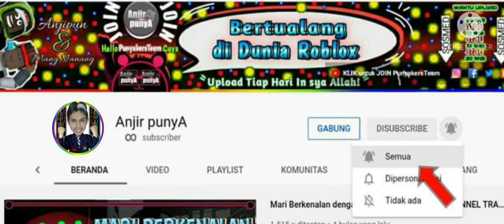Survive the Killer - Bisa Lolos Sendiri GIMANA CARANYA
Tentang Survive the Killer - Bisa Lolos Sendiri GIMANA CARANYA
Simak Survive the Killer Anjir punyA. Kali ini main Survive the Killer Roblox. Saya mau main Roblox Survive the Killer ini. Mungkin Survive the Killer. Sampai Anjir punyA Survive the Killer Roblox. Beberapa episode Anjir punyA Roblox Survive the Killer.

00:00 Intro

Oh ya cuys! Salam kenal ya para Robloxian Indonesia. Nickname Roblox saya adalah Anjipun. Sekarang channel Anjir punyA akan mencoba selalu untuk menyuguhkan video terbaiknya tentang Roblox. Roblox gameplay dan kadang-kadang Roblox review minigame, Roblox tips and trick, dan Roblox code redeem.
Oh ya ini roblox Indonesia juga. Yaitu roblox yang mainnya orang Indonesia. Jadi Anjir punyA Roblox ya. Atau AnjirpunyA Roblox youtube boss.

Kamu bisa cari kami Anjir punyA Roblox. anjir punya. Atau Roblox Anjir punyA. Atau Anjir punyA Roblox Indonesia. Atau Roblox Indonesia Anjir punyA. Atau Indonesia Roblox Anjir punyA. Mungkin Roblox

POKOKNYA Terima kasih buat yg udah
DUKUNG Anjir punyA🍎
TONTON SAMPAI HABIS, SUKA/TIDAK SUKA, KOMENTAR, DAN BAGIKAN.

CHANNEL SAYA JUGA😍

JADWAL UPLOAD Anjir punyA: 📌
Tiap hari(mungkin lebih sering/jarang)

JADWAL UPLOAD Mang Nanang Cuys:
Hari Kamis dan Minggu(mungkin lebih sering/jarang) SEKARANG GAK UPLOAD

JADWAL UPLOAD Rinaldi AH.:
Hari Selasa(mungkin lebih sering/jarang) SEKARANG GAK UPLOAD

06 an WIB (jarang) Tutorial
or
13 an WIB (jarang) Review
or
18 an WIB (Sering) Gameplay
or
20 an - 21 anWIB (Sering) LIVE
(Bisa lebih cepat atau lambat)
in sya Allah..

CERITA NAMA Anjir punyA 💬
Assalamu'alaikum, Halo semuanya, selamat datang di saluran saya Anjir punyA. Sekali lagi, terima kasih banyak.

Nama saya M. Rinaldi Rifqi Ananda AH., Saluran ini sangat saya banggakan. Akan puas dengan konten lain yang tidak kalah dengan manfaat kenapa anjir ? Apakah kamu tahu? Anjir itu bagian dari nama sebuah kecamatan di Indonesia Yaitu kecamatan Anjir Pasar, Anjir Muara, dan jika menggunakan jalur trans-kalimantan dari kal-teng ke sel akan mencari yang lain. Anjir punyA Saya akan memiliki lebih banyak ROBLOX GAMING. Jadi dukung channel ini ya guys

** Penafian afiliasi: beberapa tautan di atas mungkin tautan afiliasi, yang dapat menghasilkan komisi penjualan bagi saya.